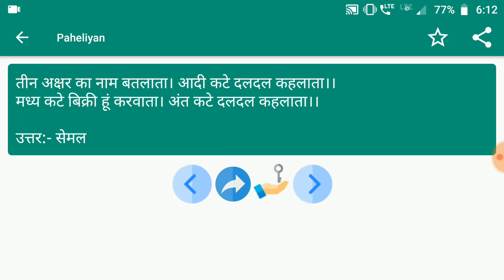Paheliyan #128 | मजेदार पहेलियाँ | Paheliyan in Hindi | पहेलियाँ हिंदी में | study Rojgar